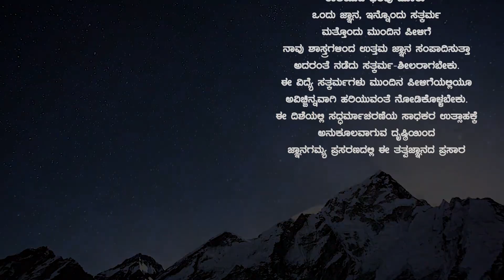Makkala Kathe:Gurukuladalli Krishna - Kuchela | ಗುರುಕುಲದಲ್ಲಿ ಕೃಷ್ಣ-ಕುಚೇಲ | Vid Vikramasimha Acharya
JnanaGamya Prasarana presents "Gurukuladalli Krishna - Kuchela" Kannada children stories by Vid Vikramasimha Acharya

Subject : Vyāsajja hēḷida makkaḷa kathegaḷu / ವ್ಯಾಸಜ್ಜ ಹೇಳಿದ ಮಕ್ಕಳ ಕಥೆಗಳು
Title/ಶೀರ್ಷಿಕೆ :  Gurukuladalli Krishna - Kuchela / ಗುರುಕುಲದಲ್ಲಿ ಕೃಷ್ಣ - ಕುಚೇಲ
Episode No. 03
Discourses by :Vid Vikramasimha Acharya